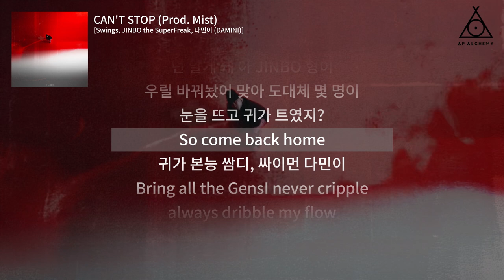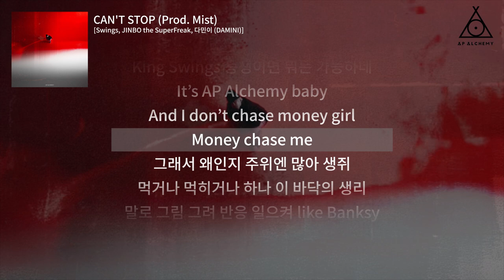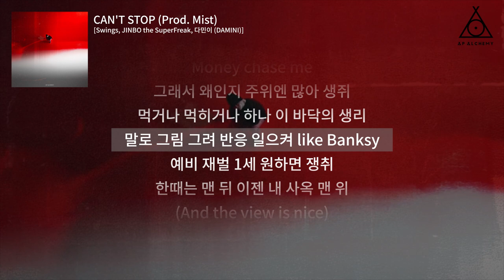[Official Lyric Video] AP Alchemy - CAN’T STOP (Prod. Mist)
[ AP Alchemy : Side A ]
05. CAN'T STOP (Prod. Mist)

Now available on streaming platforms.

[ Credit ]

Lyrics by Swings, JINBO the SuperFreak, 다민이 (DAMINI)
Composed by Mist, Swings, JINBO the SuperFreak, 다민이 (DAMINI)
Arranged by Mist

Drum by Mist
Guitar by Mist
Bass by Mist
Percussion by Mist
Synthesizer by Mist

Mixed by Noma
Mastered by sAewoo @WEDAPLUGG STUDIO

Lyric video by TOONEW - @jrjsdnrjsdn_ @youjunglan

A&R by Changmo Kwon, Seungjun Lee, Yeseul Kim, Osu Kim, Seunghyun Kim, Jaei Kim, Sky Kim
MGMT by Jinhyeok Kim, Minseok Kim, Jihoo Kim

[ Official Channel ]